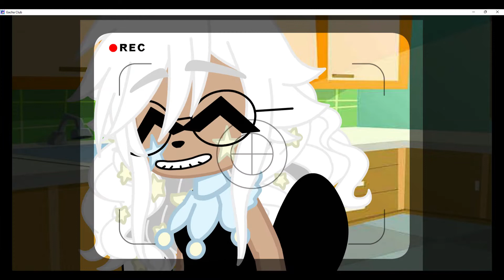i tried to cook but magically failed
if not then thats oh k you just keep trying!!!